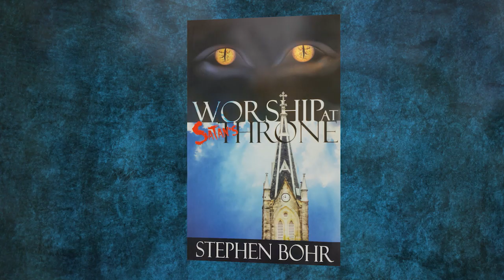Worship at Satan's Throne Book Promo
Pastor Stephen Bohr has written a book entitled, "Worship at Satan's Throne."

By reading this book, you will learn the deceiving methods that Satan is now using to call the faithful out of God's end-time church.

This mighty call-to-arms will cover you with truth and the armor of God, so you can stand true even against great peer pressure and opposition and be a bright beacon of light so that others will remain united under the powerful banner of the full and eternal gospel.